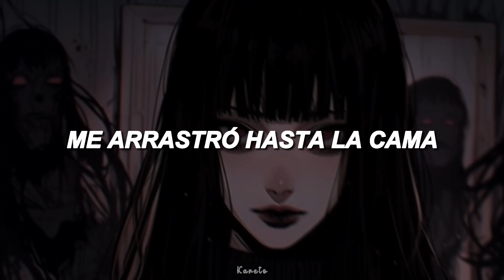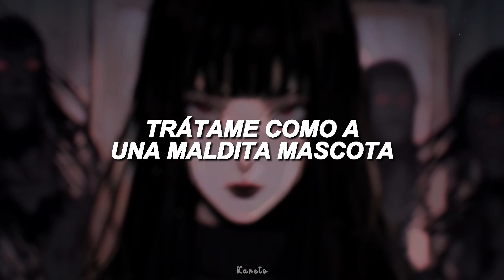Boy Fantasy ; OCTOBER & LIES - [sub.español]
♪ Boy Fantasy // October & Lies ♪

→Lyrics/Letra:

H-H-He allured me
Cut right through me
I know why I fall for pretty lies
So perfect
Blend me to his furnace
Changed to different person
Grabbed me by my arm and

[Chorus]
Dragged me down to the bed
He thought I'm sad
I didn’t know the back of mattress was red
Color of blood and flesh
Treat me like a fucking pet
He sent you now, but never again

[Outro]
Oh
Oh, oh
Oh-oh-oh